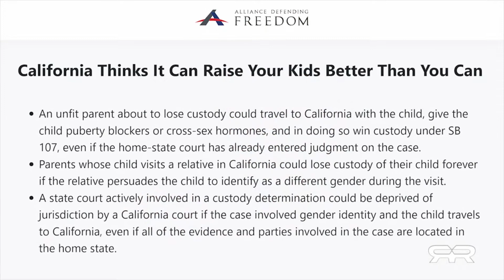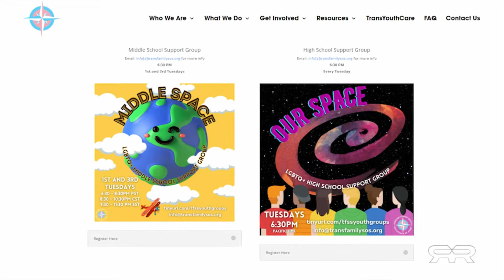California Can Mutilate Children Nationwide Without Parental Consent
California's new law SB-107 allows access to destructive transgender surgeries for all American children without parental consent. Lara Logan gives her take on why children are under attack.